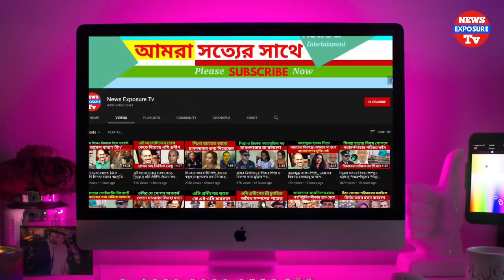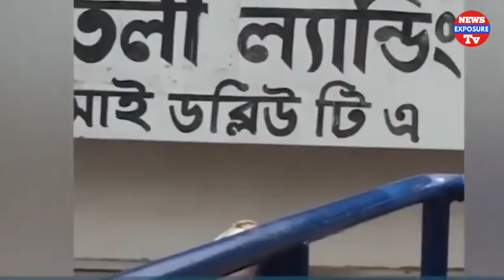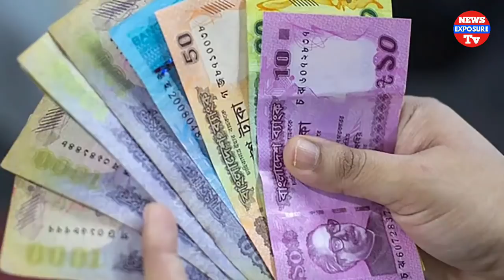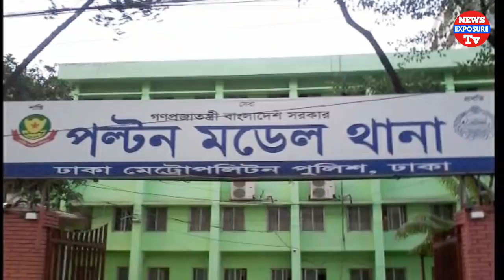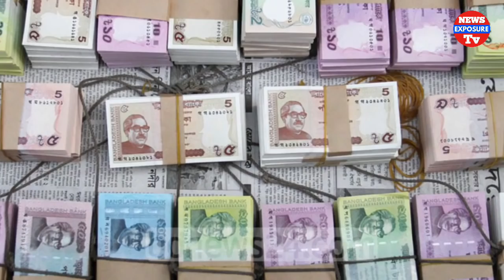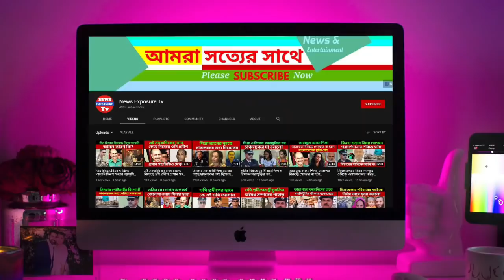রায়হানকে খু'ন ক'রে রায়হানের সুন্দরী স্ত্রীকে বিয়ে করতে প্রভাব খাটাচ্ছেন এসআই আকবর